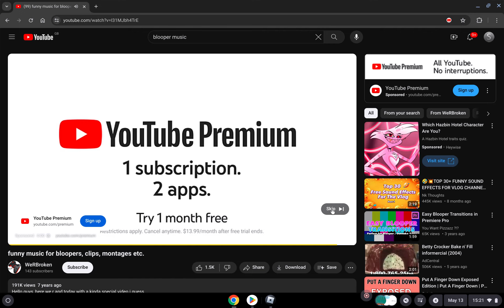Spills And Thrills (Monday, April 14, 10008)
Edward's work is done light.